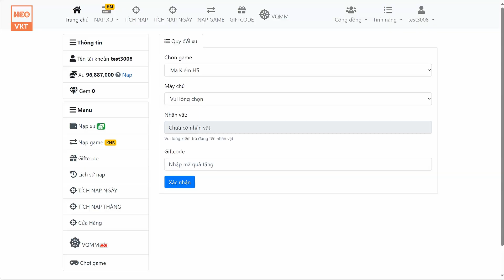GAME 3965: Ma Kiếm New Open S1 10h -15/9 (IOS,Android) | Updata NewNhiều Skin Thần Binh Mới [HEOVKT]